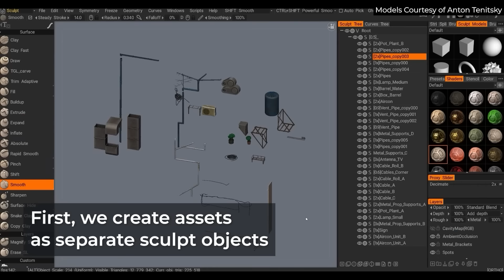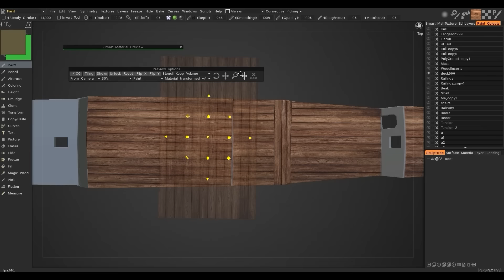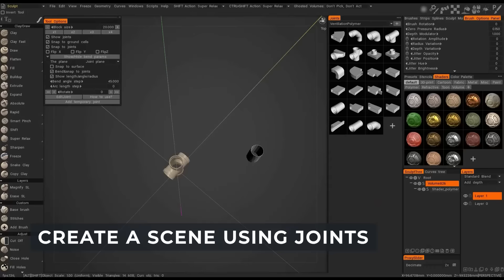3DCoat 2022 Features - Improved Functionality and Performance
This video highlights new features released in 3DCoat 2022 (and some of 3DCoat 2021) by Pilgway Studio.

We live in Ukraine. If you want to support our country at the time of the Russian invasion, you can donate to the biggest Ukrainian charity fund (of course it is not related to Pilgway, we just recommend it as a trustful organization).

Images used in the video are courtesy of Jordan Albro, Flávio Rygaard, Jama Jurabaev, Anton Tenitsky, Kim Syberg (18 Syberg), and Emanuel Polcovnicu.

Introducing:
- Much Faster Voxel and Surface Sculpting to work with scenes of up to 200 million triangles
- Auto-Retopo Improved -  Better quality for organic and hard-surface models

We also have a variety of license purchasing options:
1) Permanent License With 12 Months of Free Updates
2) Rent-to-own (for Individuals)
3) Monthly Subscription
4) 1-Year Rent